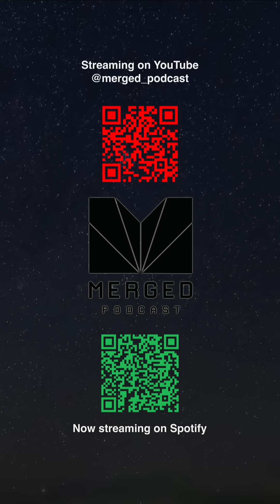Unexplained Tech Discovery: Unlocking the Intent Behind the Device!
Uncover the mysteries of unexplained technological objects and their incredible maneuvers! Join us as we discuss the amazing revelation of this discovery and the challenge of understanding its intent and meaning. What information are they seeking?